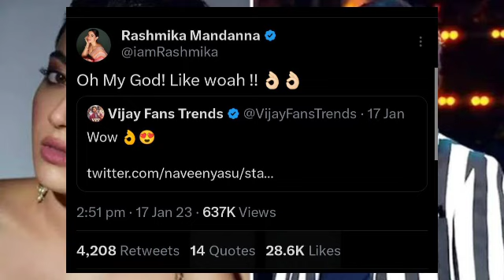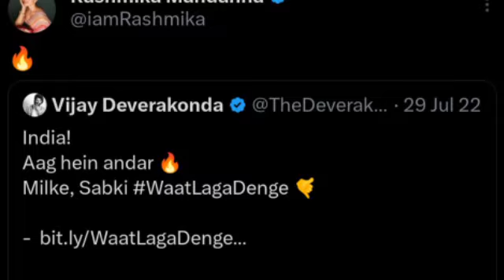Kichha 46 teaser Rashmika reaction : kichha 46 teaser Review in Kannada | Kichha 46 promo kannada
Kichha 46 promo kannada | Kichha 46 teaser in Kannada | Kichha 46 teaser Review in Kannada | sudeep

Kichha 46 Demon Promo Reaction | Kichha 46 teaser Review in Kannada | ಕಿಚ್ಚ 46 ಪ್ರೊಮೋ ರಿವಿವ್

Kichha 46 Demon Promo Reaction | Kichha 46 teaser Review in Kannada | Kichha 46 teaser reaction

Kichha 46 teaser Review in Kannada : ಕಿಚ್ಚ 46 ಟೀಸರ್ | Kichha 46 teaser reaction in Kannada